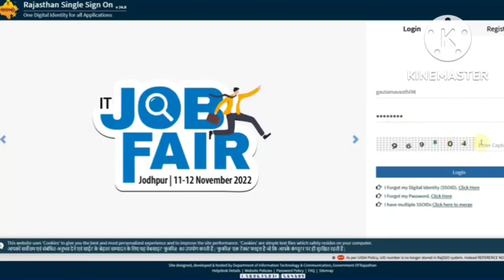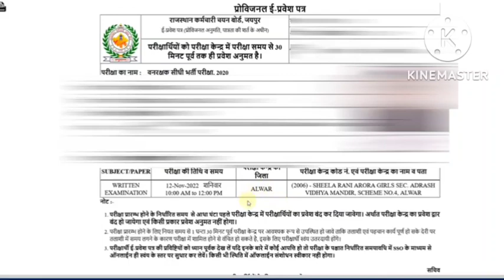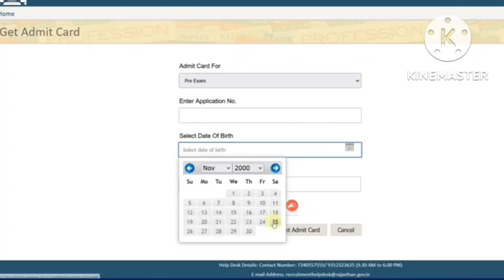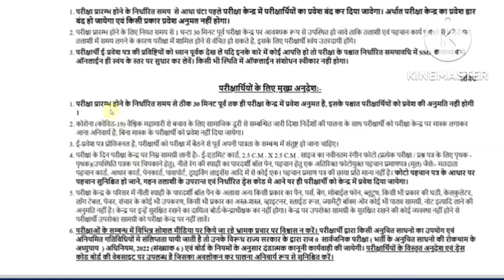Rajasthan Forest Guard Admit Card 2022 Download Kaise Kare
election Board (RSMSSB) has given a Notification for the Recruitment of Forest Guard & Forester 2399 Post. Those Candidates are interested in the Following Process of RSMSSB Forester Recruitment 2022, RSMSSB Forest Guard Recruitment 2022 & complete the Required Eligibility Criteria Can read the Full Notification and Apply Online and Download RSMSSB Forest Guard Admit Card 2022, RSMSSB Forester Admit Card 2022